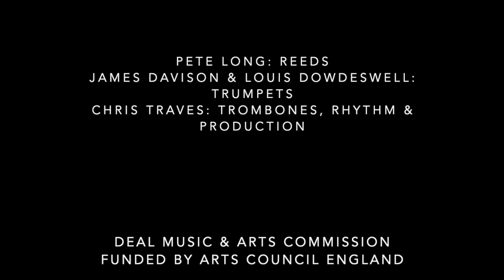Sugar Hill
Sugar Hill (from Swan Lake)
by Peter Long (after Tchaikovsky and in the style of Duke Ellington)
Deal Music & Arts Commission funded by Arts Council England

Reeds: Peter Long
Trumpets: James Davison and Louis Dowdeswell
Trombones, rhythm and production: Chris Traves

Music copyright Peter Long 2020
This film copyright Deal Music & Arts 2020